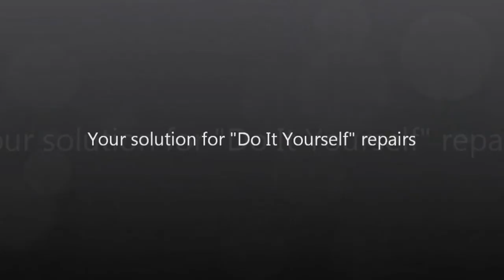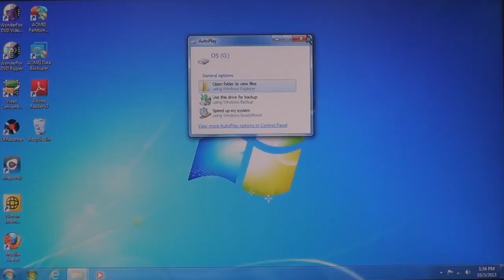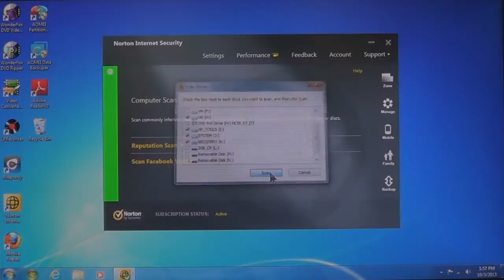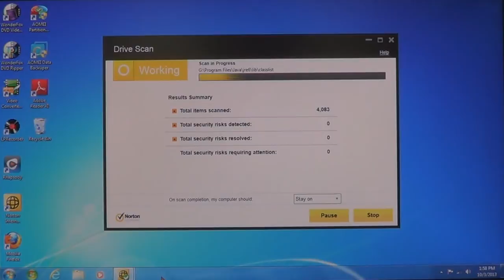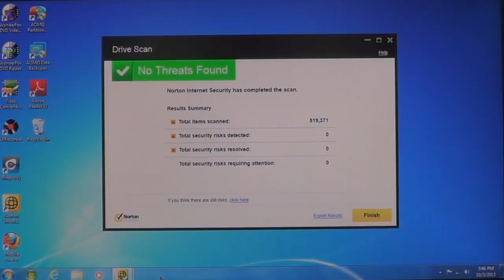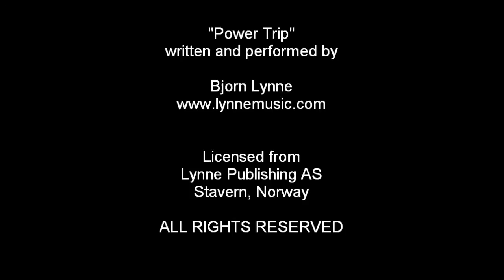How to safely remove viruses from an infected PC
Once a Virus infects a PC, it can be difficult to remove the virus while the OS is operating. I will show a safe method that can remove viruses on an infected PC without booting it's Operating System. Need an adapter or an anti-virus program?